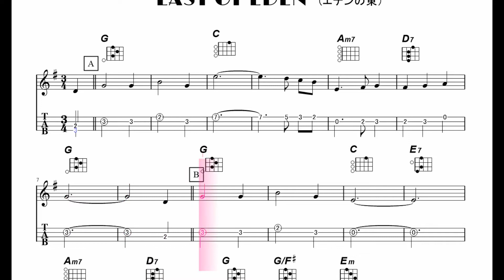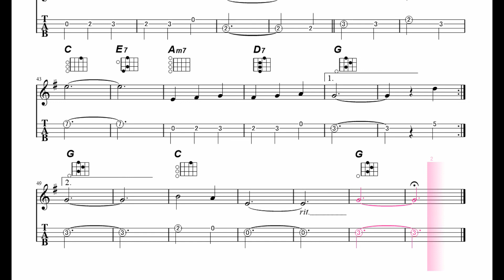【ウクレレ練習曲】エデンの東／EAST OF EDEN‹Gキー／ウクレレタブ譜／メロディ入り›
今朝ほどアップしたこの動画に誤りがあり、修正して再度アップしました。
Gキーのメロディ入りです。